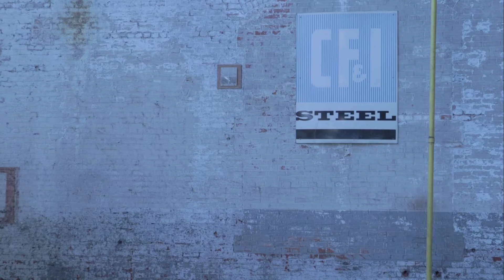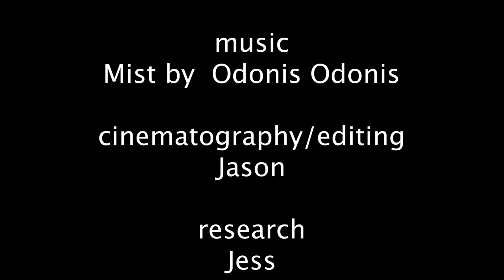S4E4 | ABANDONED Roebling Wire Works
In 1848 John Roebling purchased 25 acres of land in what is now Trenton NJ for his wire rope business. Designing the buildings and machines, he directed the company until his death in 1869. By World War I the factory was the largest wire rope plant in the world. Shuddered in the 1970s, join me as I venture inside to see what remains.